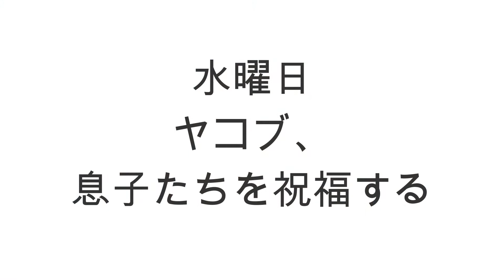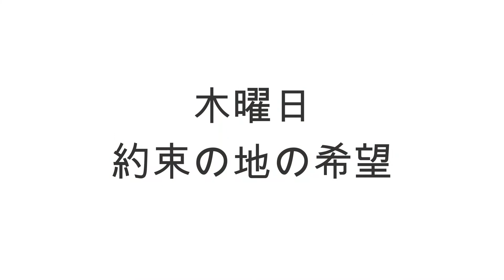創世記13課イスラエルエジプトへ